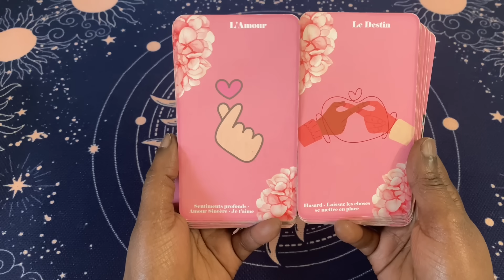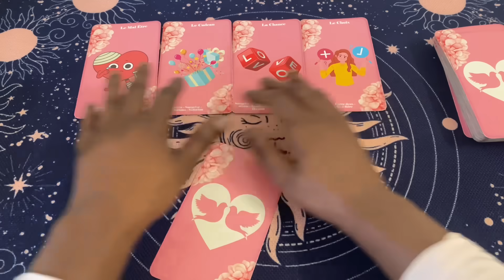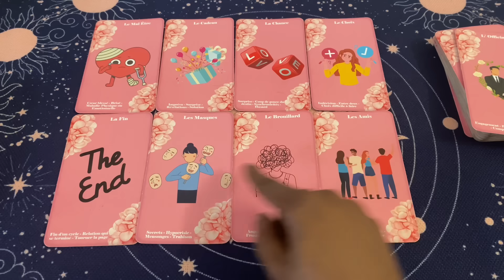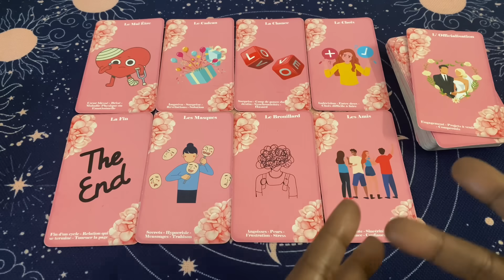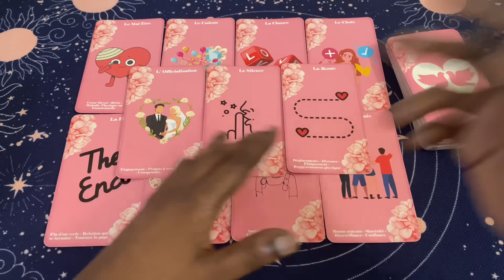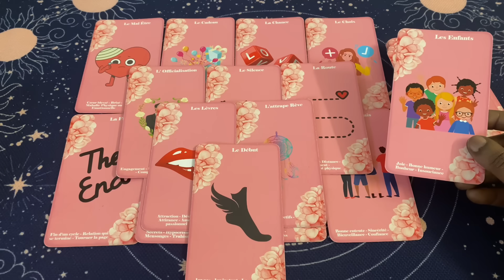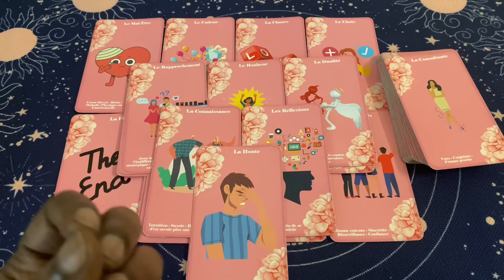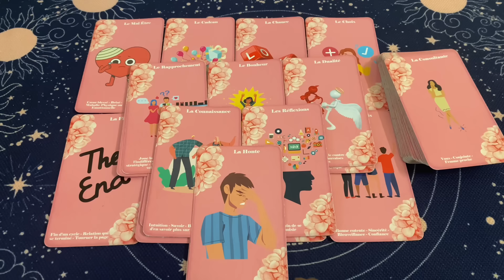IL T’AIME ET REGRETTE SES PROPOS ♥️🤗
Loiseaubleuboutik.fr

Clarisse ✨